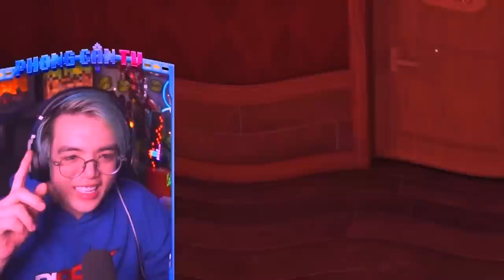PHONG CẬN LẦN ĐẦU CHƠI DOORS | THỬ THÁCH GAME KINH DỊ LÚC 3 GIỜ SÁNG